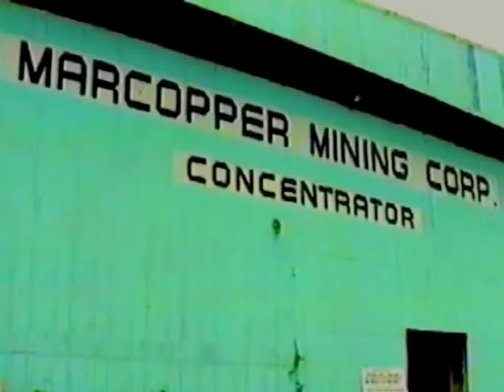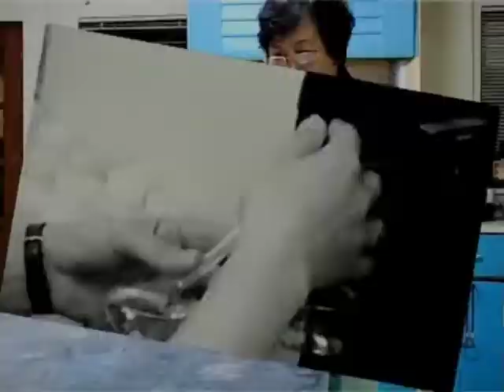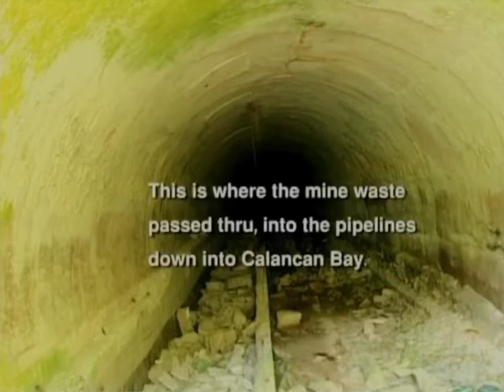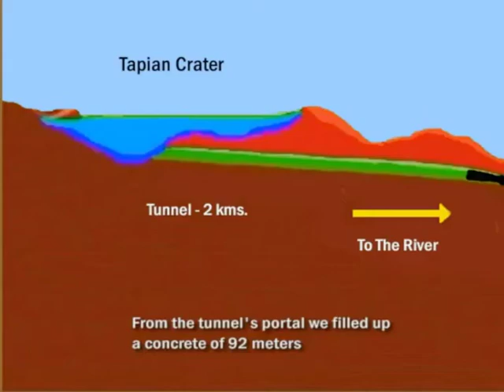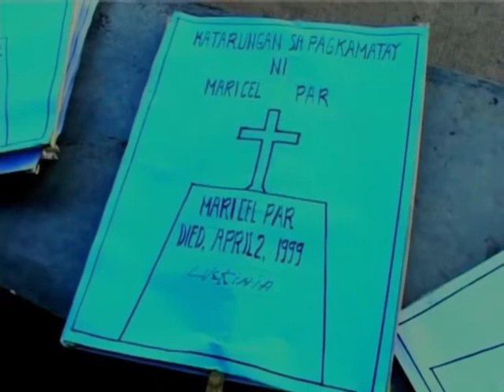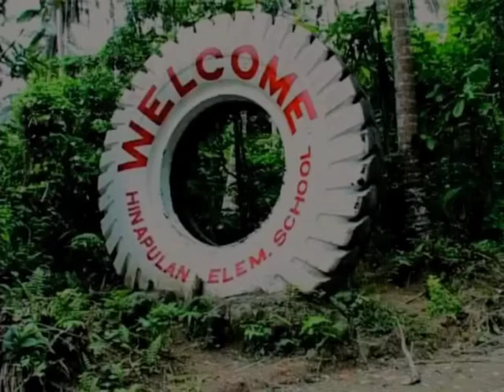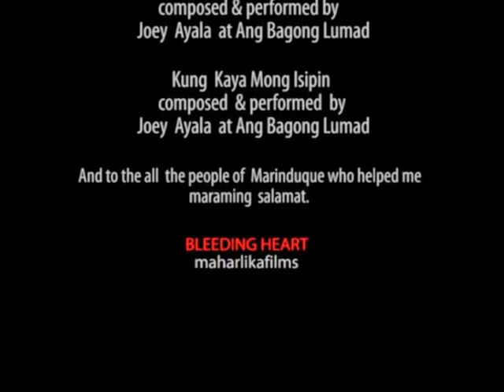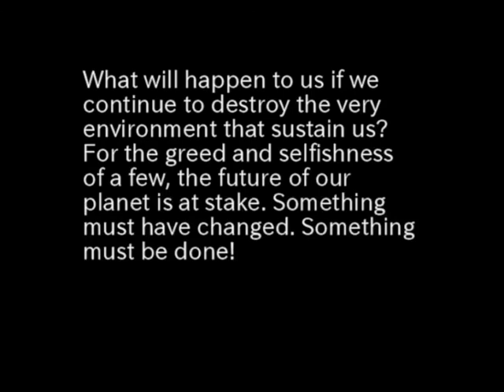Bleeding Heart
A documentary film about the worst mining related environmental disasters in the Philippines, on Marinduque island. (Full-length Version)